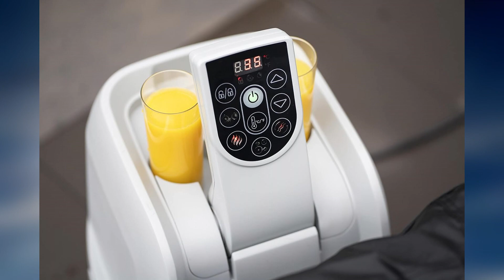Top 3 : Meilleur Spa Gonflable 2024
✅3- spa gonflable intex 28440
✅2- spa gonflable intex 28430ex
✅1 - spa gonflable bestway

Top 3 : Meilleur Spa Gonflable 2024 avec un rapport qualité prix excellent!